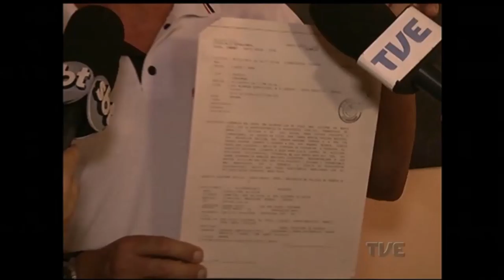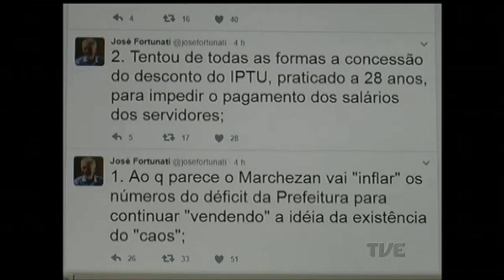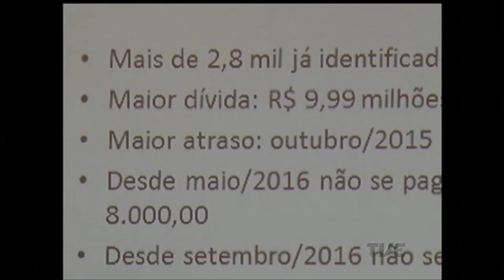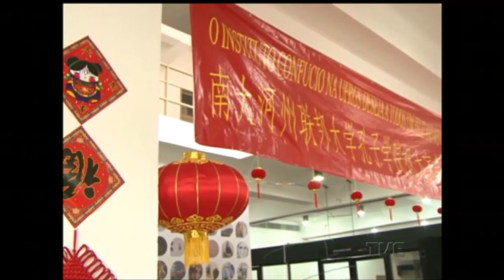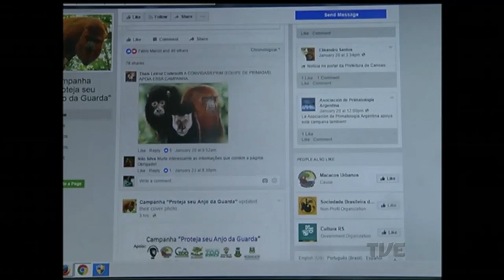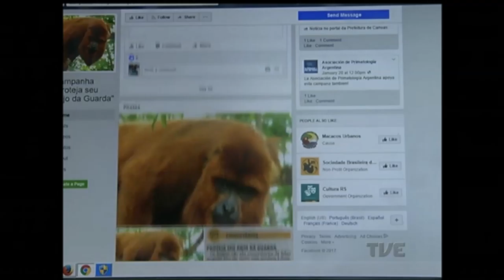Segunda Edição | TVE - 25/1/17